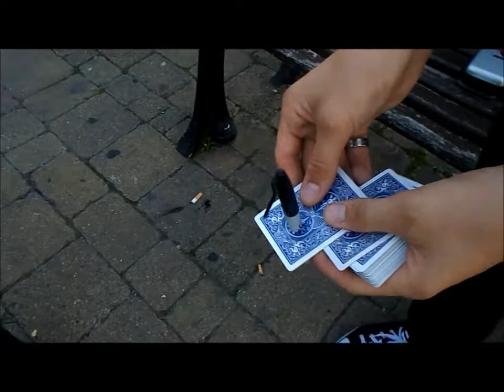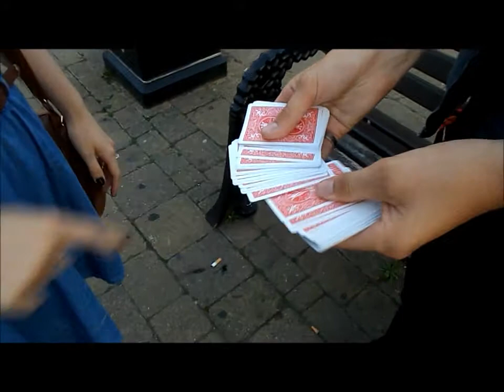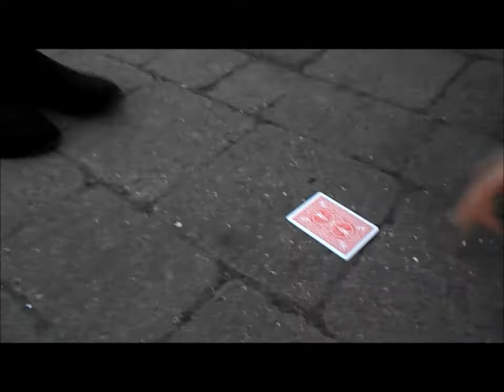Street Magic in Whittlesey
Some tomfoolery and magic in the streets of whittlesey!

Special mention to Nathan Howard for filiming :D
availiable from last.fm